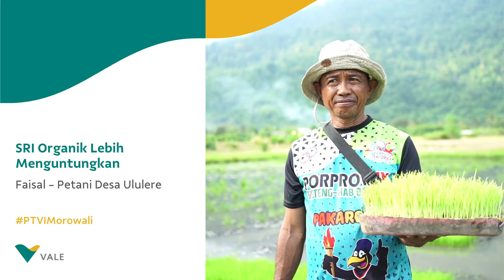Petani Desa Ululere: SRI Organik Lebih Menguntungkan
Lebih menguntungkan dan ramah lingkungan, dua alasan utama Faisal dan kelompok tani di Desa Ululere, Morowali berpindah menjadi petani padi organik.

Bersama pemerintah setempat, kami mendorong kemandirian dan meningkatkan kesejahteraan masyarakat.

Kami menjalankan pendampingan dalam rangka program Pengembangan dan Pemberdayaan Masyarakat (PPM) PT Vale di Morowali.

Selengkapnya, simak tanggapan Faisal, petani dari Desa Ululere yang telah menerapkan metode pertanian padi dengan System of Rice Intensification (SRI) Organik sejak tahun 2021 silam.